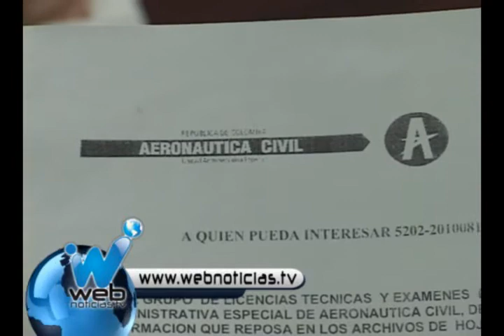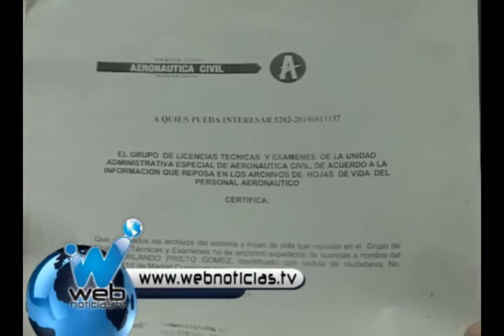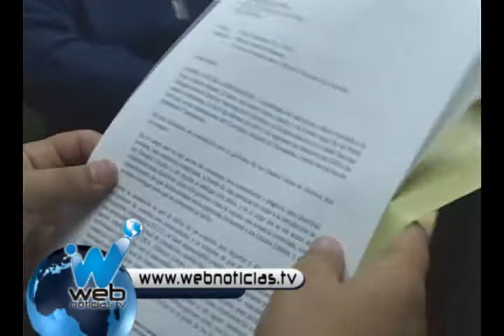Familias de extraditables denuncian ser víctimas de falsos positivos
Familiares de 16 extraditables por narcotraficodesde cali pidieron al gobierno nacional que sus seres queridos sean juzgados por la justicia colombiana. Aseguran los denunciantes que sus familiares se encuentran tras la rejas debido a una nueva modalidad de falsos positivos.